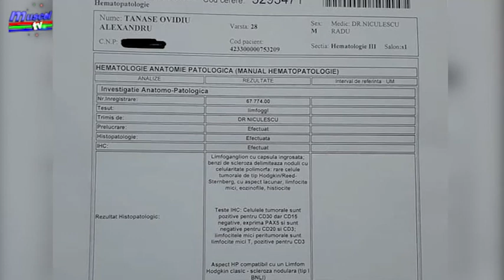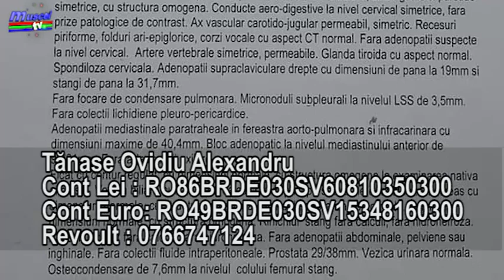Jurnal MUSCEL TV 21 01 2021 Un tânăr argeșean are nevoie de ajutor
Sănătatea este poate bunul cel mai de preț pe care un om îl poate avea și nu o apreciem la adevărata ei valoare până ce nu o pierdem. Ni se pare firesc să fim sănătoși, însă, câteodată cursul vieții se schimbă neașteptat, iar atunci avem nevoie de sprijin pentru a reveni la normal. De ajutor are nevoie și un tânăr argeșean care a fost diagnosticat cu cancer limfatic, dar care are o șansă dacă primește un tratament în Turcia.